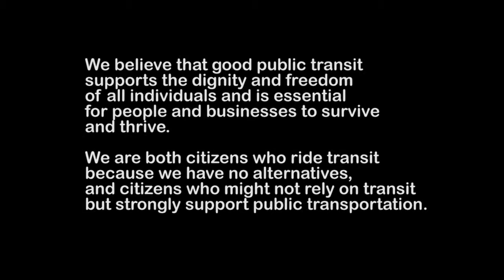Racine Mobility Alliance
Citizens of Racine, Wisconsin on the importance of public transportation.